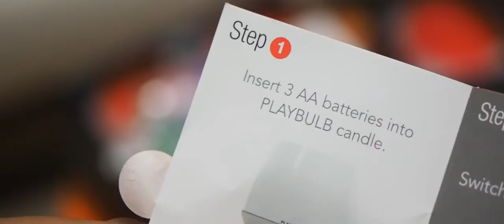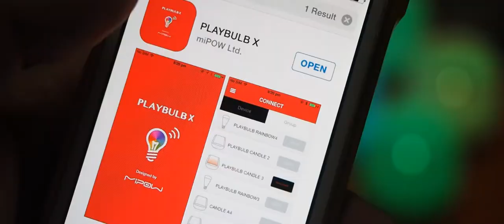Unboxing Playbulb - Backed from Kickstarter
playbulb